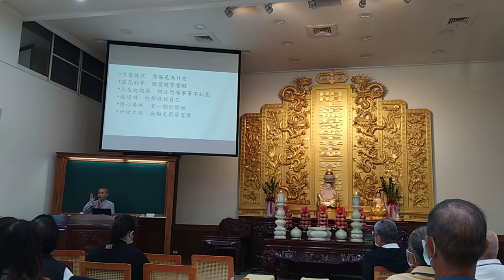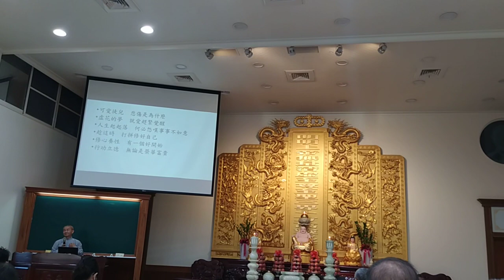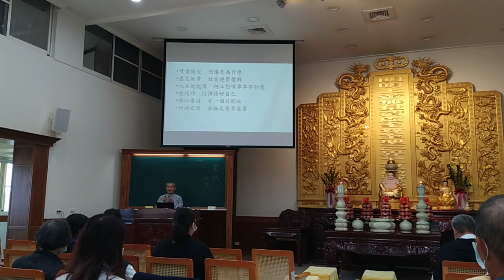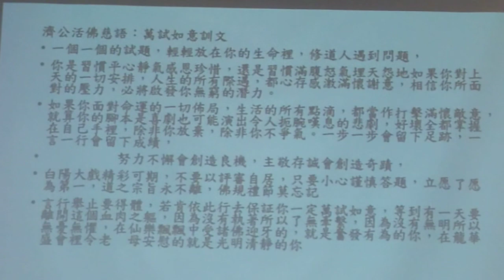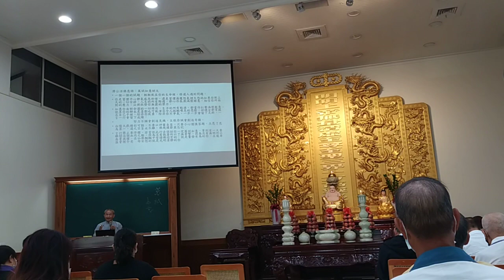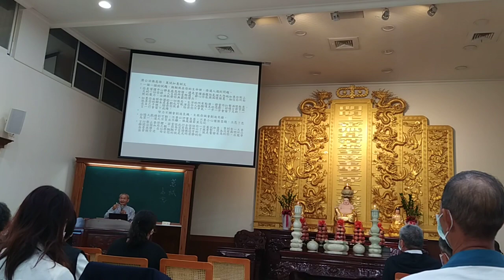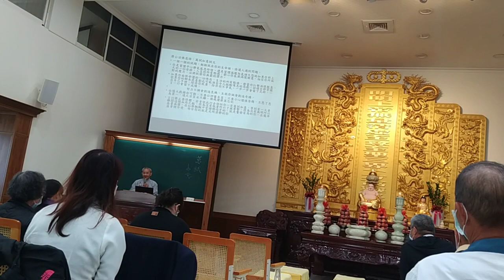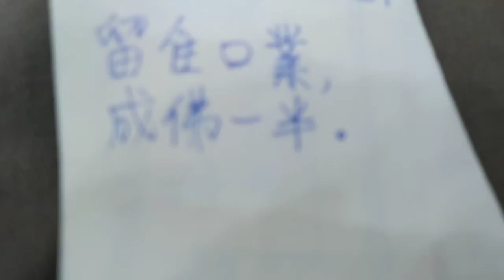VID_20211212a愛祥佛堂啟慧班#道歌時間領任講解歌詞、聽與唱道歌熟識的所在（閩南語發音）_105107